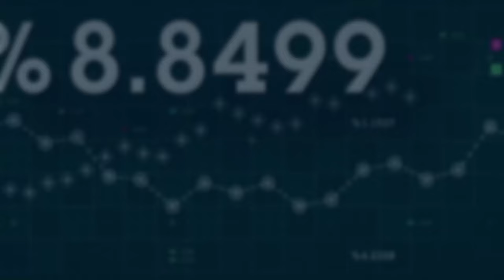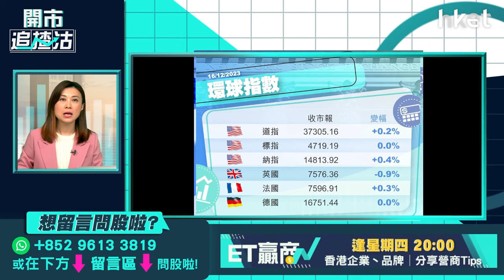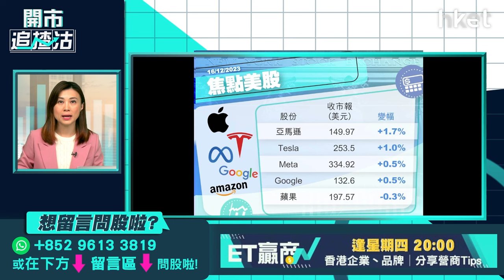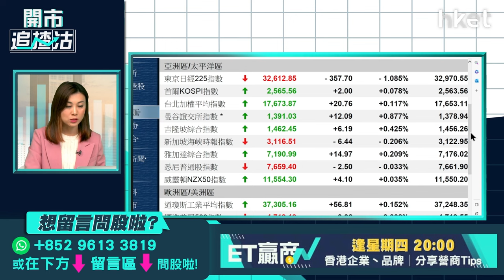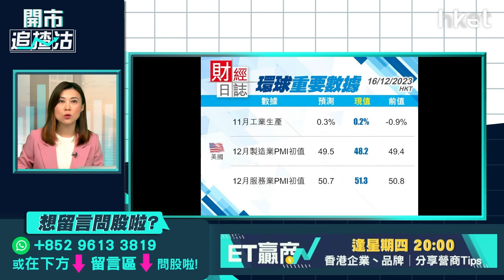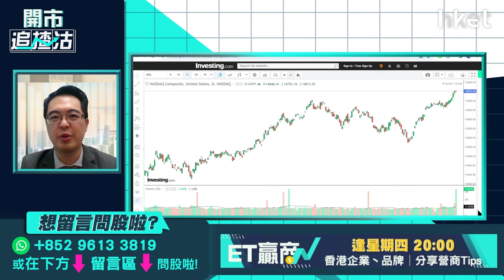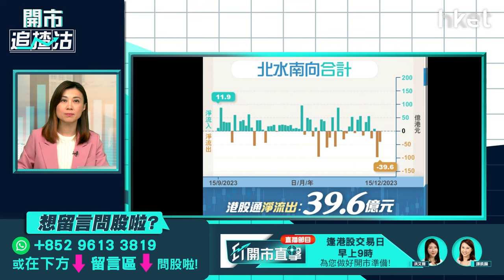【開市追揸沽】前瞻美國PCE及內地LPR 港股撈底定逃生？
美國本周將公布聯儲局關注的通脹指標PCE，市場預期PCE及核心PCE均會持續回落。美股持續強勢，數據出爐在即美股能否維持當下勢頭？內地方面，本周中旬將會公布LPR。由於MLF利率已連續數月按兵不動，市場預料本月LPR也將維持不變，數據即將公布將如何影響A股以致港股的表現？港股上周五跟隨外圍向上，恒指一度迫近17,000點關口，收市仍升390點，報16,792點，連升兩個交易日，港股已見今年底位？大家宜撈底抑或逃生？泰豐東方資本基金經理朱晉民（朱sir）今早9時於《開市追揸沽》為你捕捉港股、美股市況。